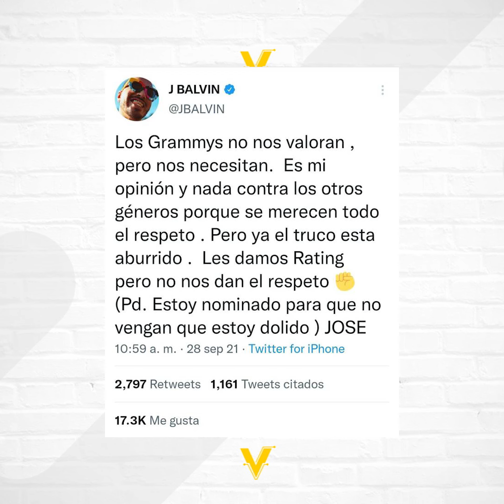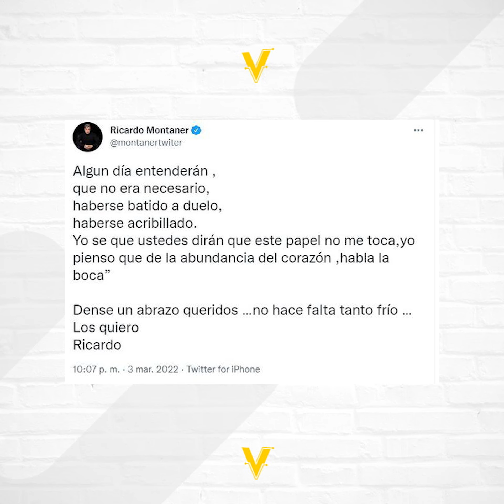RESIDENTE enfrentó de nuevo a J Balvin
RESIDENTE VS JBALVIN
Ambos son representantes del genero urbano, uno cuenta con conexiones a movimiento sociales de América Latina y otro participó en la escena paisa del hip hop consolidándose con el  pop, ¿Pero que sucede con ellos? Las redes sociales se encendieron con el lanzamiento  de una sesión musical de Residente  junto al productor argentino Bizarrap, pues en dicho tema divido entre capítulos el puertorriqueño  criticó fuertemente a J Balvin.